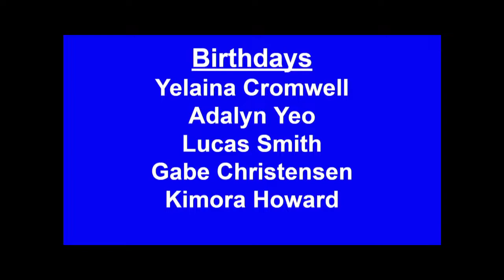WTV - November 18, 2021